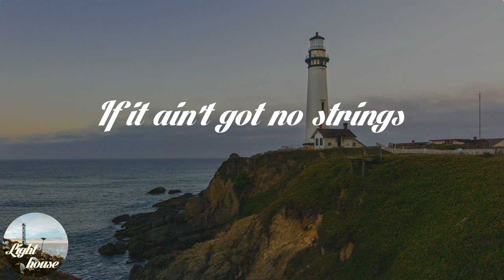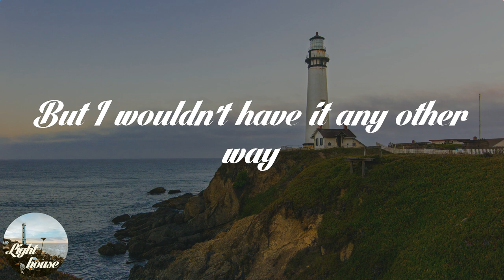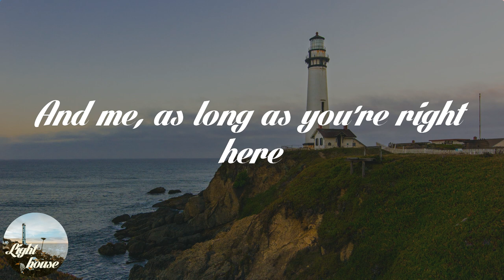Luke Combs - Better Together (Lyrics)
🌤️ Lyrics: Luke Combs - Better Together:
A 40 HP Johnson
On a flat bottom metal boat
Coke cans and BB guns
Barbed wire and old fence posts
8-point bucks in autumn
And freshly cut corn fields
One arm out the window
And one hand on the wheel
Some things just go better together
And probably always will
Like a cup of coffee and a sunrise
Sunday drives and time to kill
What's the point of this old guitar
If it ain't got no strings
Or pouring your heart into a song
That you ain't gonna sing?
It's a match made up in heaven
Like good ole boys and beer
And me, as long as you're right here
Your license in my wallet
When we go out downtown
Your lipstick stained every coffee cup
That I got in this house
The way you say I love you, too
Is like rain on an old tin roof
And your hand fits right in to mine
Like a needle in a groove
Would just sound better together

🌤️ Share Luke Combs - Better Together with your friends!